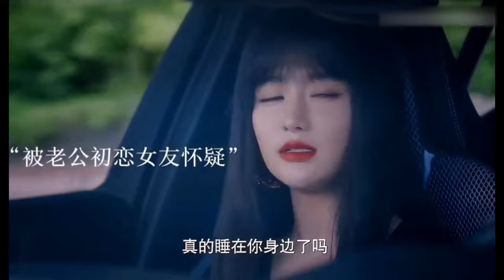【CLIP】老公初戀歸來，新婚嬌妻決定用身體拿下老公！💖最食人間煙火色 Falling Before Fireworks（卢洋洋/陈鑫海/南笙）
优优独播剧场 最食人间烟火色 💎YoYo VIP | 加入VIP 抢先看更多集数！
中文剧名：《最食人間煙火色》 英文剧名：Falling Before Fireworks
主演：卢洋洋/陈鑫海
剧情简介：该剧讲述一位银行客户经理“司清”，作为漂二代的她严重缺乏安全感与归属感，渴望在南城取得自己的一席之地。直到一场冲动的“昏”姻，一段离婚冷静期的先婚后爱，治愈了她的都市症候群。